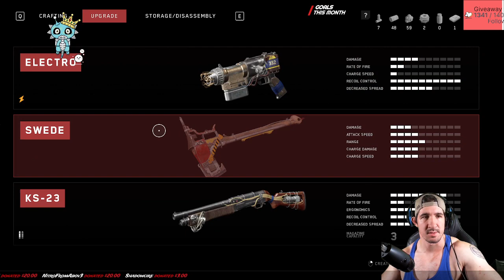Ninja Plays Atomic Heart part 2